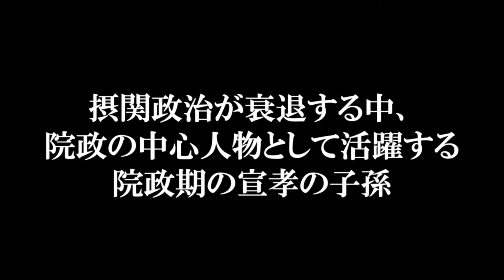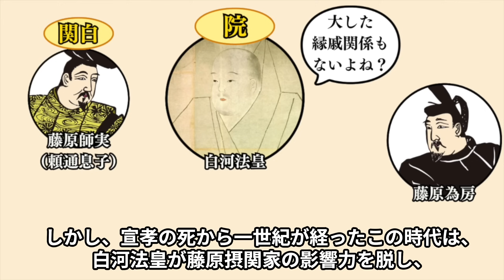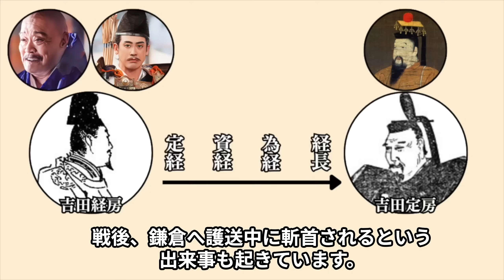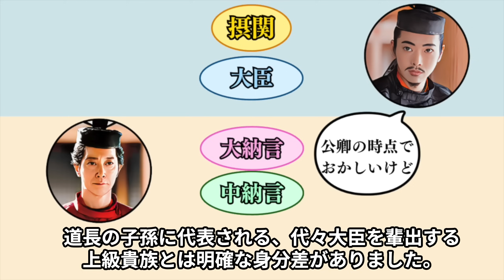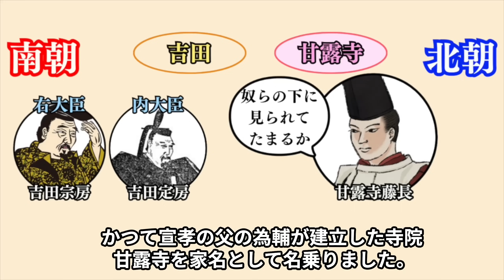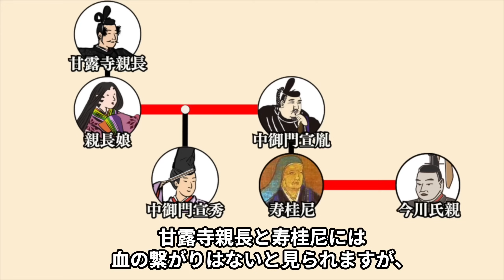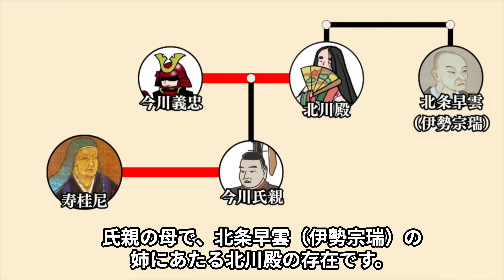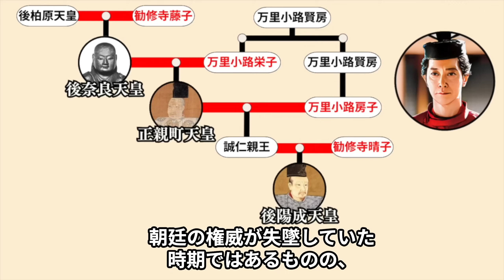藤原宣孝の子孫のその後 鎌倉 南北朝時代に何度も歴史を変えた一族【光る君へ】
藤原宣孝の子孫は、摂関政治から院政へと時代が移る中で、院近臣として絶大な力を手にし、公卿の地位を定位置とし、大納言に昇ることも珍しくなくなりました。
源平合戦の頃、当主の吉田経房は源頼朝の挙兵を支援し、鎌倉幕府成立に貢献します。
南北朝時代には吉田定房が後醍醐天皇の重臣として内大臣に昇進するなど、時代の転換点で重要な役割を果たしました。
戦国時代には一族から寿桂尼が今川氏に嫁ぎ、女大名として今川氏を支えたほか、天皇に娘を入内させ、三代続けて宣孝の子孫を母に持つ天皇が即位するなど、現代の皇室にも宣孝の血筋が濃厚に伝わっています。
今回は、時代の転換点で常に重要な役割を果たし、道長の子孫さえ凌駕する影響力を持った藤原宣孝の子孫のその後について紹介します！
参考文献
橋本政宣『公家事典』
元木泰雄『日記で読む日本中世史』
滝川恒昭『旧国中世重要論文集成 安房国・上総国』
野口実『北条時政:頼朝の妻の父、近日の珍物か』
黒田基樹『今川のおんな家長 寿桂尼 (中世から近世へ) 』
槙道雄『院近臣の研究』

【目次】
01:28 院政期の宣孝の子孫
05:11 鎌倉 南北朝時代の宣孝の子孫
12:02 戦国時代以降の宣孝の子孫